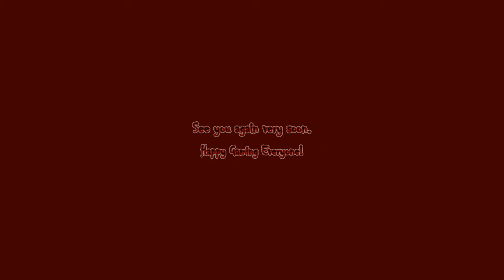AC Odyssey VS Play Through Competition Mama Bear Part 78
Hello RZB World, Mama Bear with another fun episode of Assassin's Creed Odyssey. Come along with me as we continue to explore here on Rogue Zombie Bear Gaming Channel.